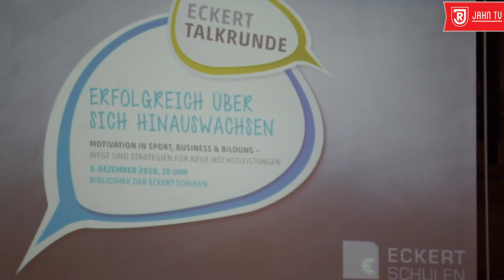Eckert Talkrunde: Regionale Sportgrößen tauschen sich aus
Achim Beierlorzer und Oli Hein waren zu Gast bei der Eckert Talkrunde. Neben ihnen nahmen weitere, bekannte regionale Sportler wie Julia Görges, Ivan Pavlov und Franziska Reng teil. Tilmann Schöberl moderierte gekonnte und Gottfried Steger (Stellvertretender Vorstandsvorsitzender der Eckert Schulen) brachte seine Expertise in die Diskussion ein.